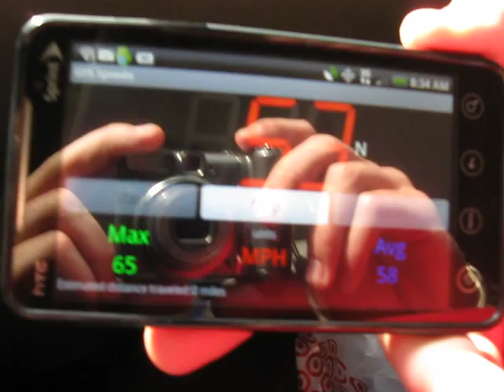Road Trip To Ground Zero Part 2: Determining Our Speed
Video #21. Taken: 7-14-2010. When last we left off, we were trying to determine our speed. In part 2 we determine our speed while the driver cracks a joke about a Ford (knowing there are 2 Ford fans in the van. The guy with the phone, and I). One last bit of information. Ford is my favorite brand of vehicle. But, I like all other brands too.(I'm not biased.)